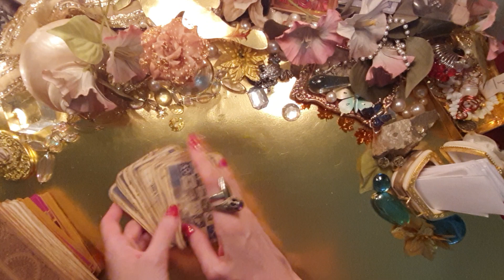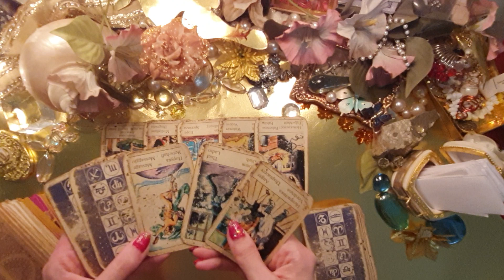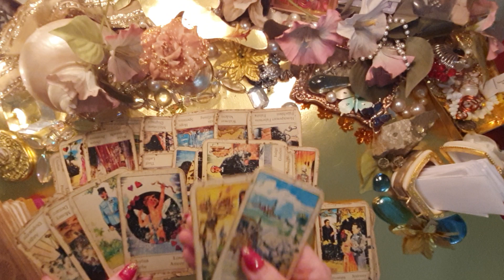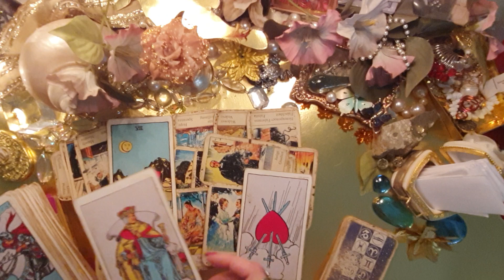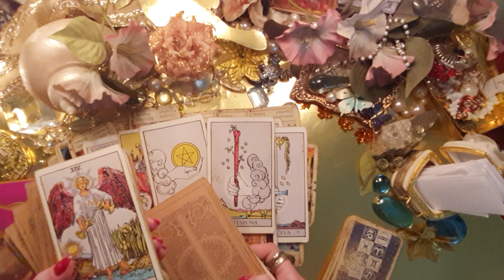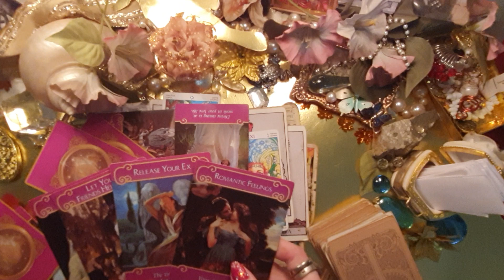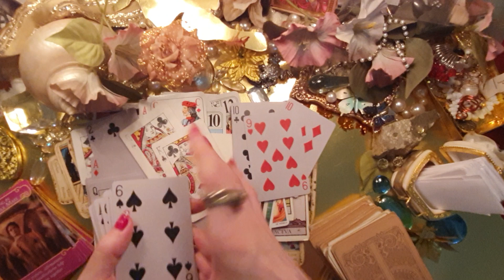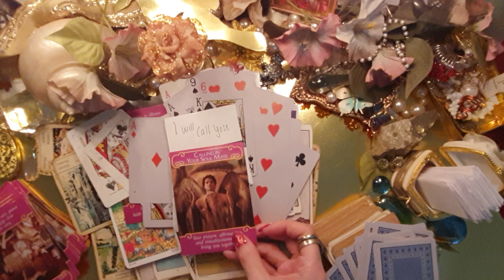DM to DF: Expect phone call!☎️ DM will remove negative feelings 💖 They choosing true love with you🙏🏼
Welcome on MI Channel - Spiritual guidance🙏🏼

This is tarot love reading for Twin Flames
 TWIN FLAME Tarot Love Prediction🔮
 🔥🫂💕 TAROT READING 100% Accurate +Timeless✔
DM Messages to DF TWIN FLAME TAROT LOVE🔮💖🔥🫂

In this spred I am using:
Oracle Cards
Rider-Waite tarot deck  - Classic Tarot
Angels Oracle Deck
Playing cards
Handmade messages

Do you want to know What DM feels, thinks and what is his next actions and plans? Watch my videos and find out 🔮🔥☄ my TWIN FLAME DM Messages to DF you can watch on this PLAYLIST

booking prices:
 time:              promo prices:  best booking:
🎬5min               **15€ ☄

⚠️emergency situation
60 min 135€